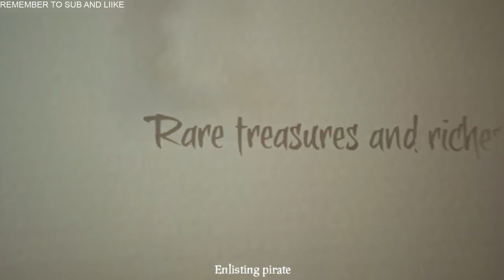SEA OF THIEVES EP. 2| LOOTING, VOYAGES,QUESTS